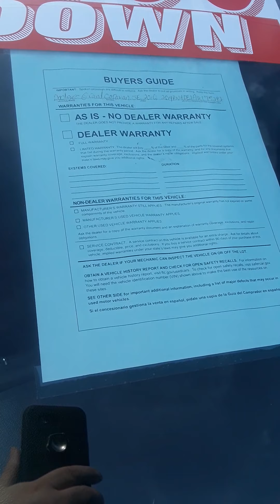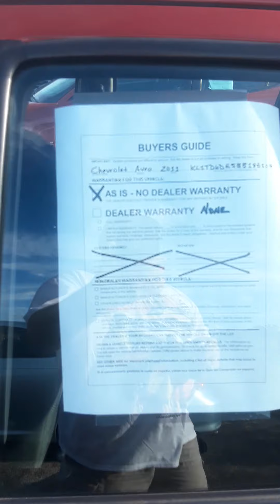August 29, 2020